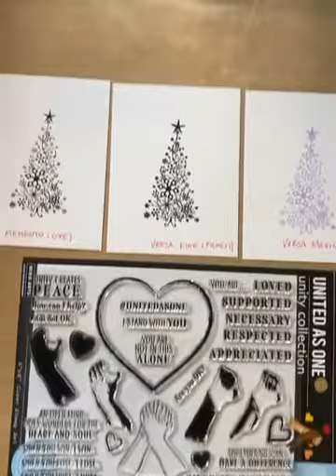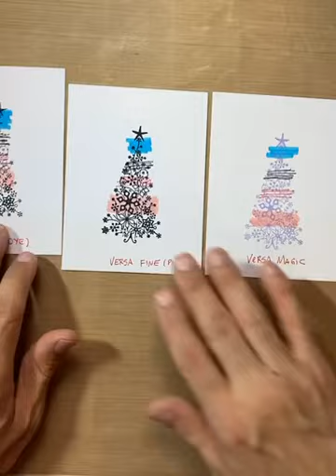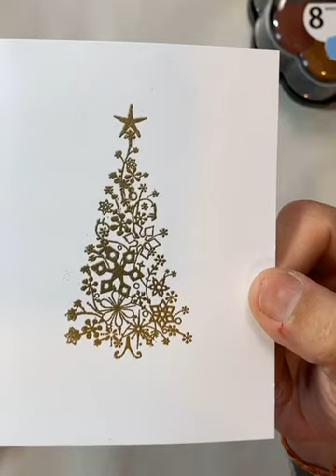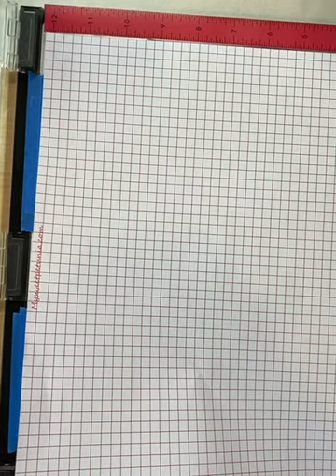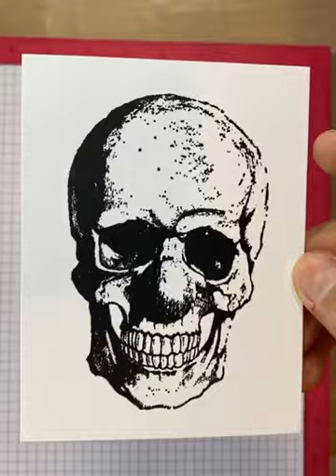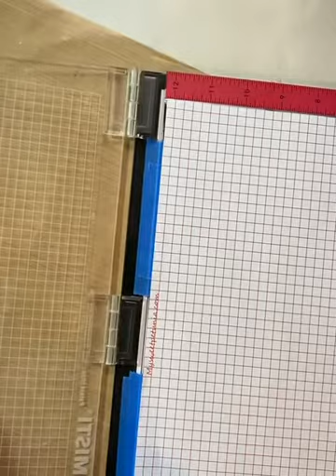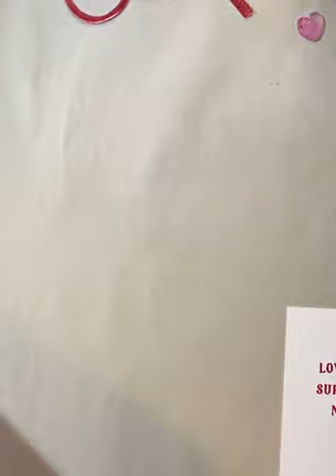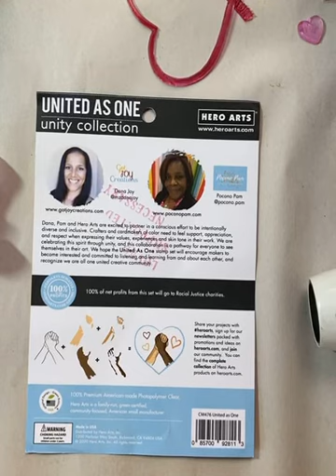The Studio—Session 8:all things rubber stamps (Part 2)